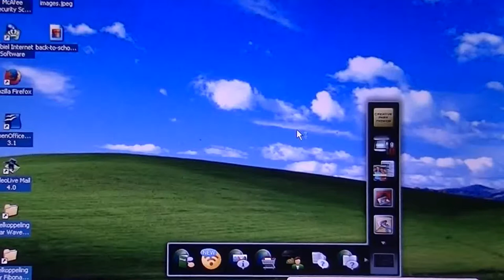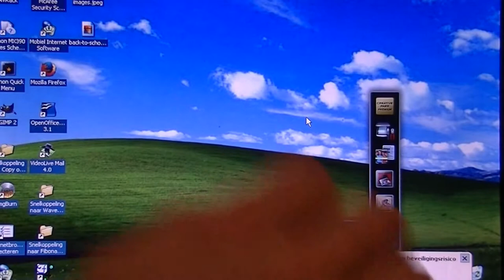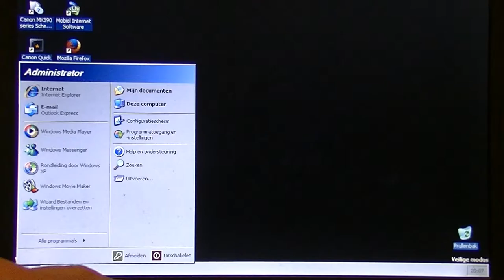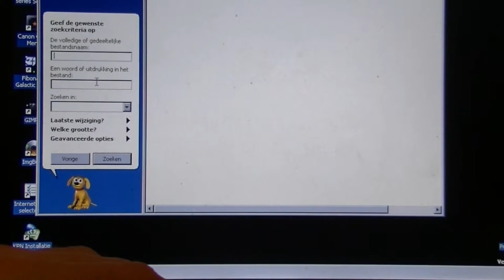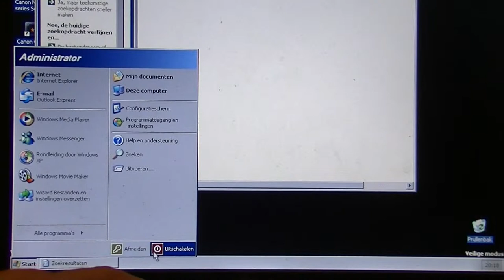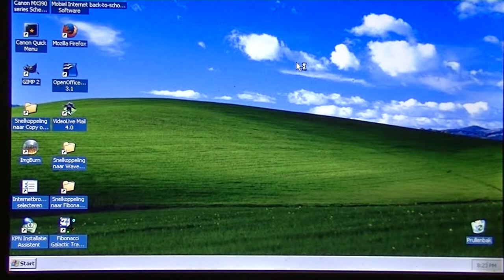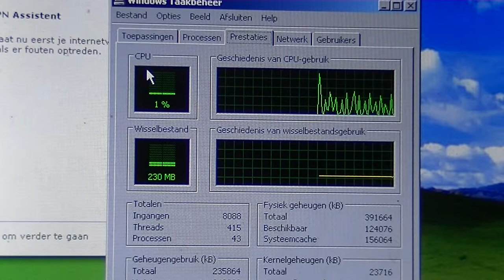Fix overloaded Processor running on 100% wpffontcache fail HD video